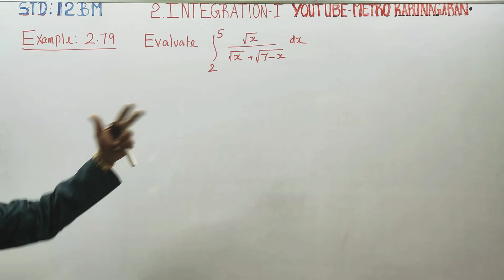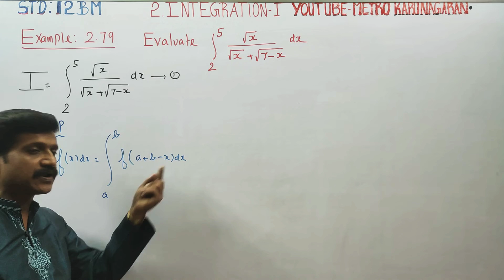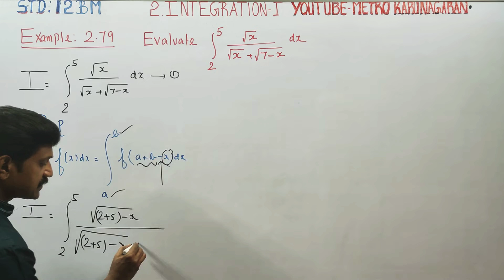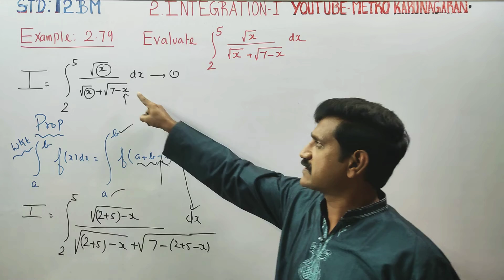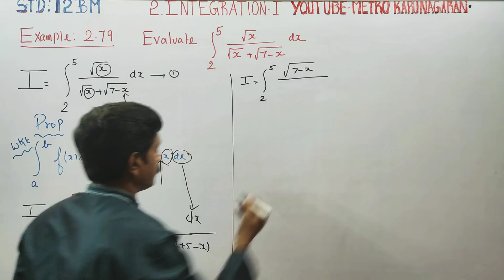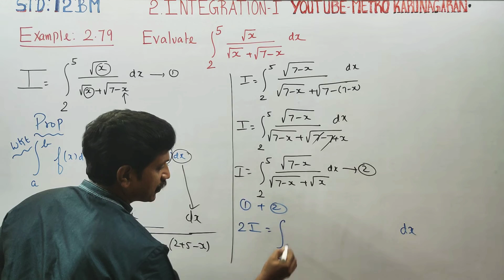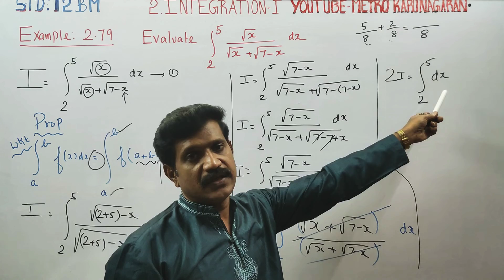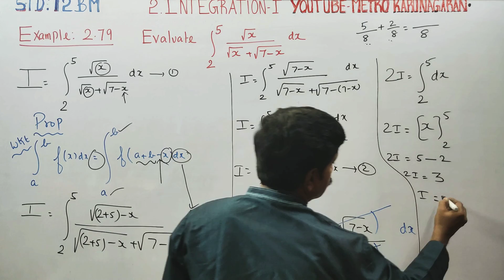12th Std BM Example 2.79 Evaluate integration over 2 to 5 (√x)/(√x + √ 7 -x) dx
12th Std BUSINESS MATHEMATICS
TAMILNADU XII STD STATEBOARD BUSINESS - MATHEMATICS